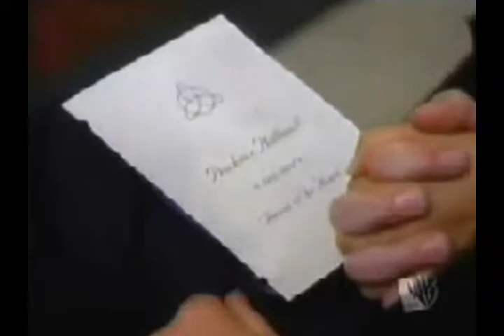Charmed Goodbye Prue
song by: Fugazi - Strangelight